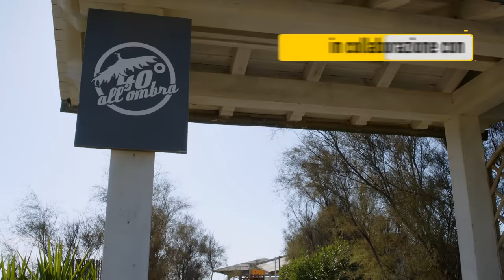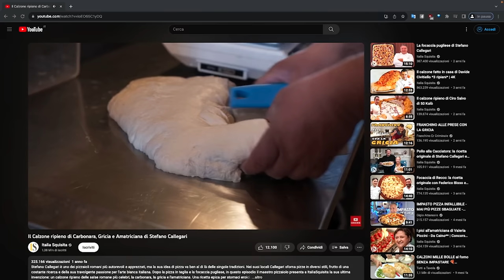Focaccia ripiena di polpo con Stefano Callegari e Tony Quaranta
Stefano Callegari torna a parlare di tradizione con un grande piatto di mare italiano. Per farlo è andato a Focene da Tony "Er Fiocina" Quaranta, cuoco apneista conosciutissimo sul litorale laziale. Il mitico polpo in umido di 40 Gradi all'Ombra, pescato da Tony e cucinato sulla spiaggia, viene racchiuso in una focaccia croccantissima stesa con la tecnica del bacio dal maestro pizzaiolo romano. Un saluto (tardivo) all'estate, con un piatto adatto anche alle stagioni più fredde.

Guarda tutti i video dedicati alla pizza, le focacce e i panini su ItaliaSquisita: